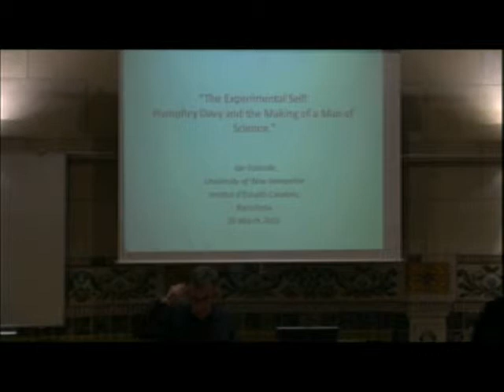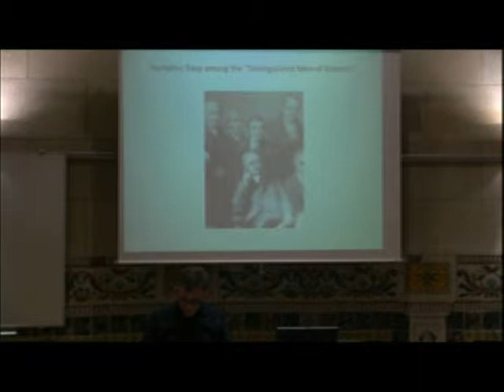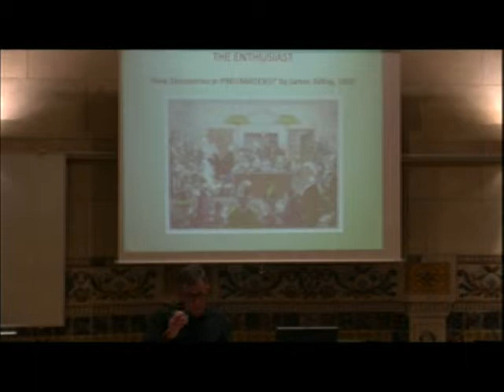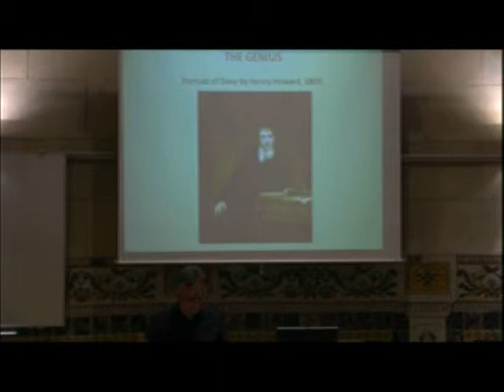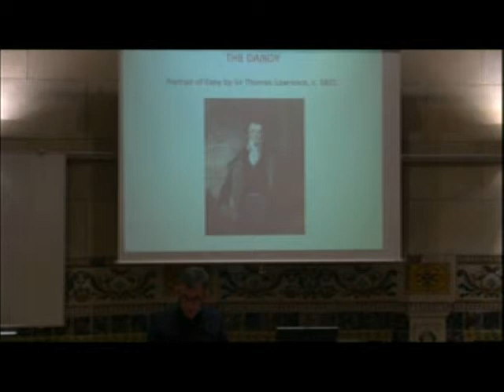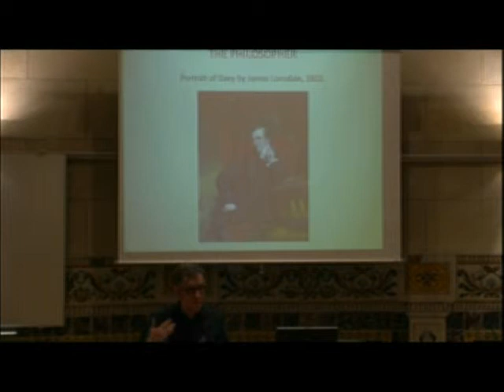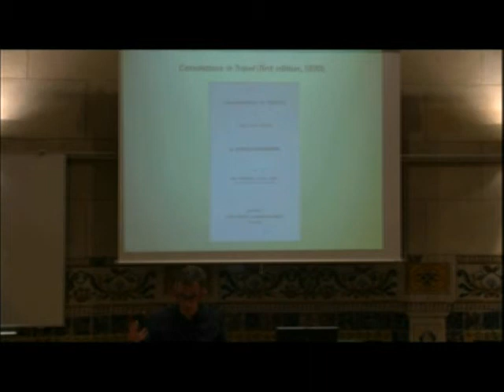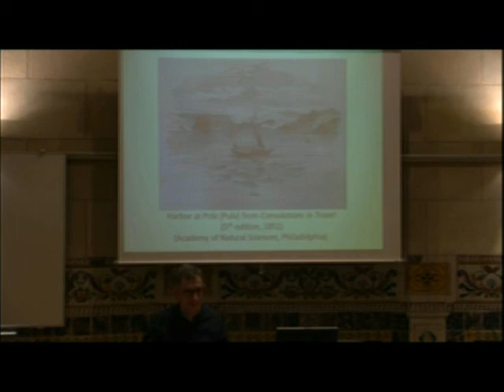«The Experimental Self: The Characters of Humphry Davy»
Conferència a càrrec de Jan Golinski, director del Departament d’Història de la Universitat de Nou Hampshire, pronunciada a l'IEC el 20 de març de 2015. L'organització va ser a càrrec de la Societat Catalana d'Història de la Ciència i de la Tècnica, filial de l'IEC.